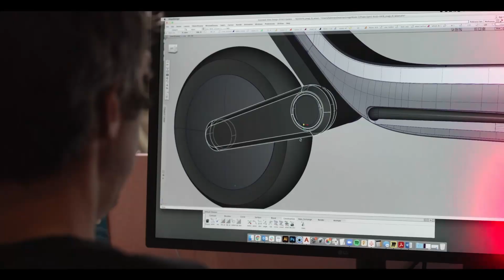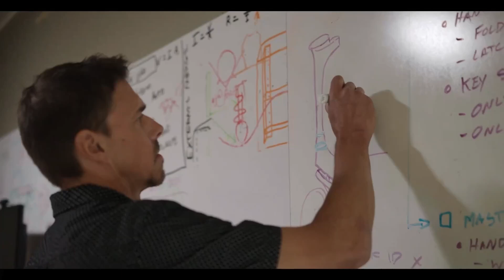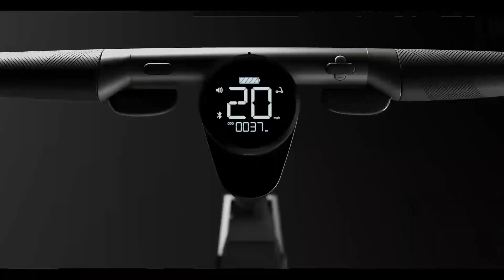UNAGI ELEVEN Yapay Zeka Destekli Elektrikli Scooter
Bu videoda 700bin dolar yatırımı kısa sürede toplayan unagi model eleven'ı konuşacağız. Hiç bir scooter'da olmayan bir kaç özelliği mevcut. Bunlardan en dikkat çekici olanı; yapay zeka destekli çarpışma önleme sistemi. Sürüş esnasında etrafındaki objeleri tanımlayıp sürücüyü uyarıyor. Hatta yoldaki çukurları bile fark edip yavaşlıyor. Bunun dışında iki tekerlekte de peak gücü 500 watt olan iki motoru mevcut. Konfora önem vererek yine her iki tekerleğe de özel tasarım süspansiyon koymuşlar. Bir diğer güzel özellik ise üzerinde hoparlör bulunması, cep telefonuna bağlanıp sesli navigasyon yönlendirmelerini kullanmak veya müzik dinlemek mümkün. Akıllı bir cihaz olduğunu söylemiştik, çalınmaya karşı hareket sensörlü alarmı veya gps takip özelliği de var. Batarya takma sökme mekanizması da oldukça pratik tasarlanmış. Ağırlığı 14.5 kg, çift motorlu olmasına rağmen ağır sayılmaz, komposit karbon fiber malzeme kullanarak cihazı haffiletmişler. 10Ah'lik bataryası 25 km menzil sunuyor ve 30 km/s hıza çıkabiliyor.

2800 dolarlık fiyatı yüksek olmasına rağmen yoğun ilgi gördüğini söyleyelim zira unagi hali hazırda e-scooter üreten büyük bir şirket, hatta google pandemi dönüşü tüm çalışanlarına unagi scooter'lardan vermişti. Model Eleven'ın üretimi devam ediyor yakında piyasaya çıkması bekleniyor.

Keyifli bisiklet gezileri ve günlük maceralar. Elektrikli katlanır bisikletimle 30 km civarı rotalar yapıyorum, profesyonel değilim ama yıllardır elektrikli bisiklet kullanıyorum ve tecrübelerimi paylaşıyorum. Daha önce 3 boyutlu yazıcıdan parçalarını bastığım elektrikli bisiklet dönüşüm deneyimim de oldu.

Bisiklet kullanımının yaygınlaşması için gönüllü olarak çalışıyorum. Herkesin bisiklet keyfini tatmasını diliyorum. Benim gibi orta yaşlı kişiler için elektrikli bisikletlerin çok avantajlı olduğunu düşünüyorum.